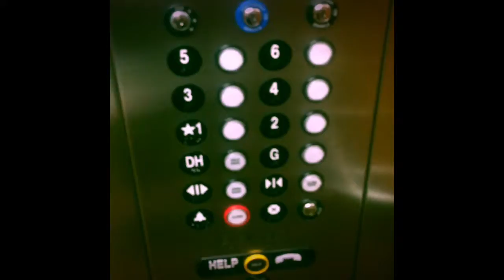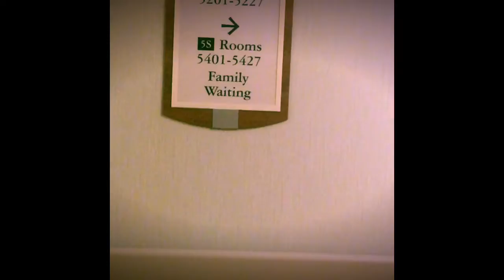VISITING GRANDMA AT HOSPITAL!!